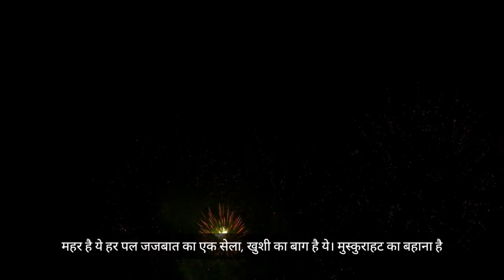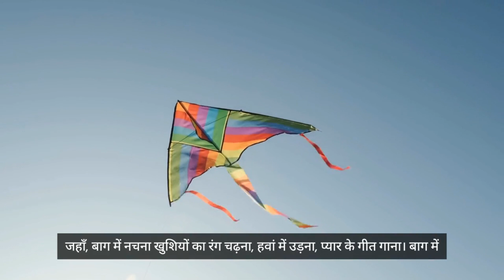Dale life official 35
This channel is made for everyone Age i.e. children as well as older